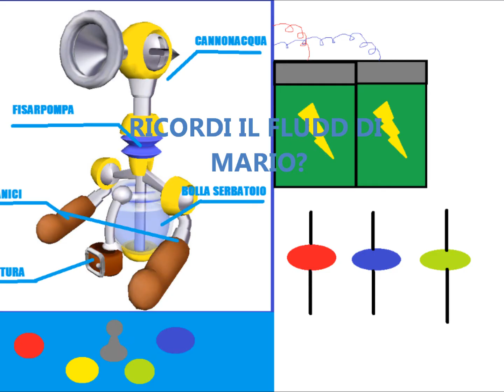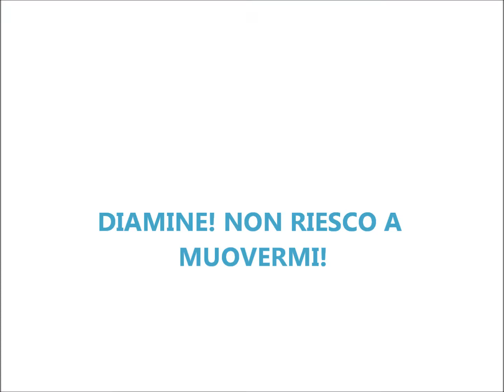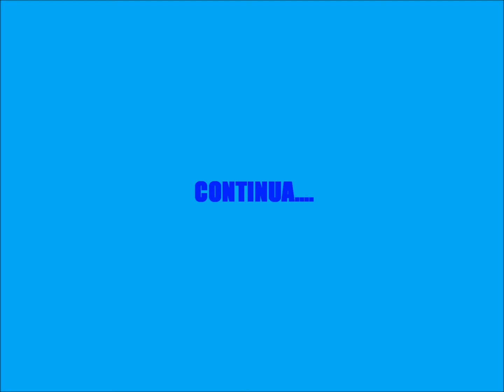super mario la potenza delle stelle puntata 5 parte 1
ghiaccio e neve queste sono le parole d'ordine per l'avventura di oggi!